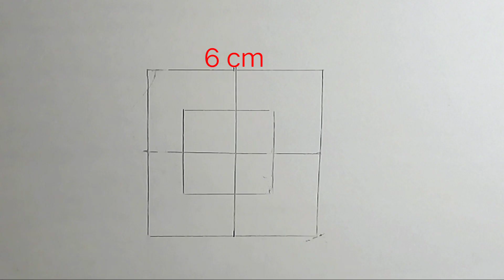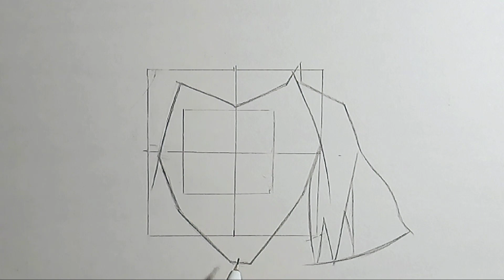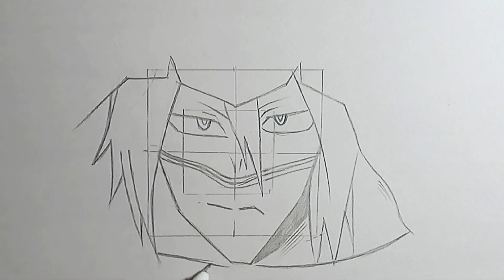Drawing " suneater " Tamaki Amajiki step by step - from [ MY HERO ACADEMIA ]